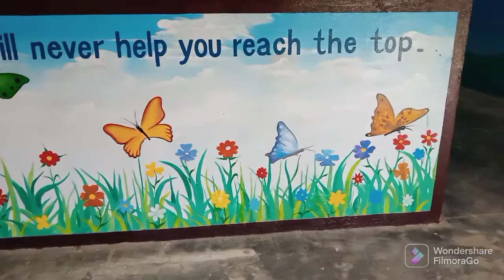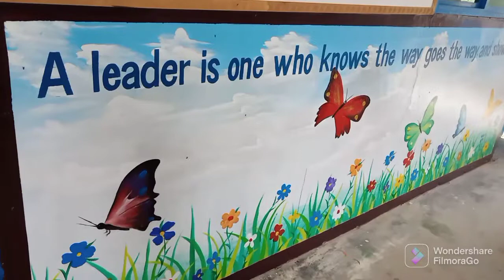school wall decorations with oil paint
school wall painting with oil paint
school wall decorations